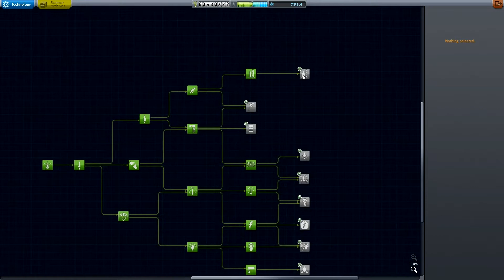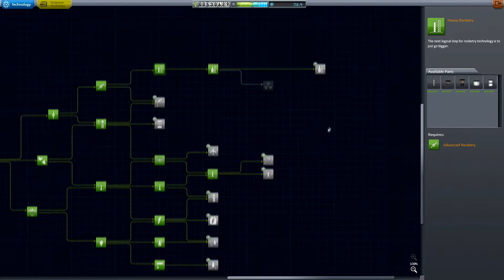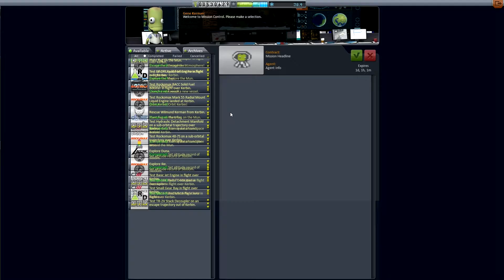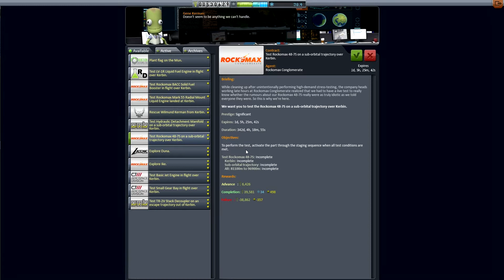Kerbal Space Program - E7 - To Minmus! (1/2)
In this episode, Steve prepares his craft and begins his voyage out to Minmus, where he will use the Kerbals to collect scientific data in order to visit and colonize other worlds.

Hello everyone, and welcome to Dodge Them All! On this channel, Star and Canada Goose play games which they think are awesome! We don't bite! Promise!